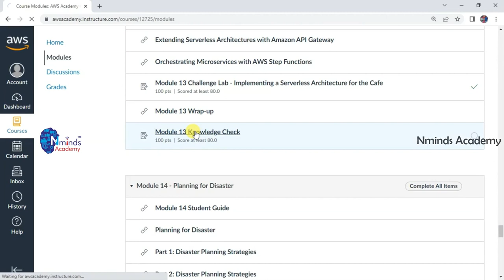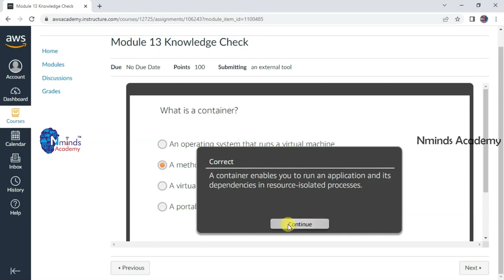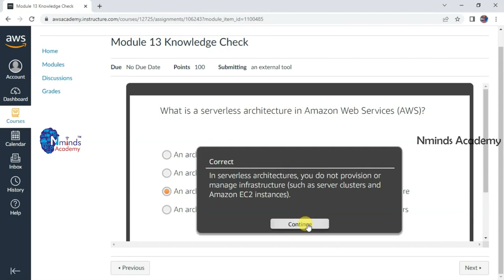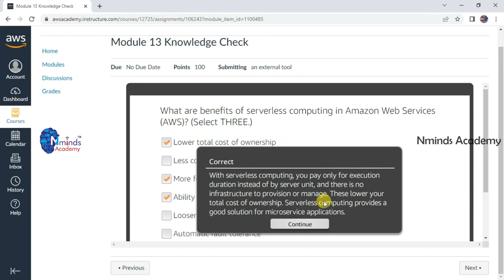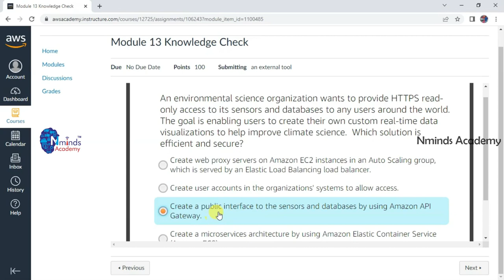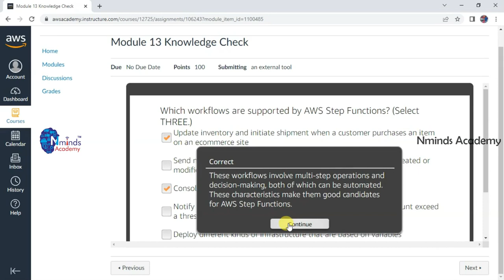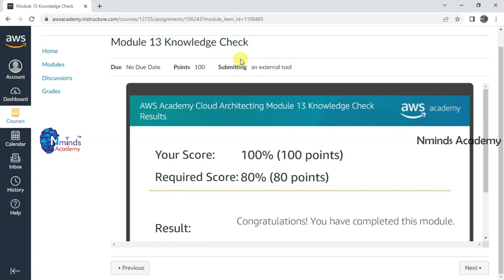AWS Academy Cloud Architecting Module 13 Knowledge Check